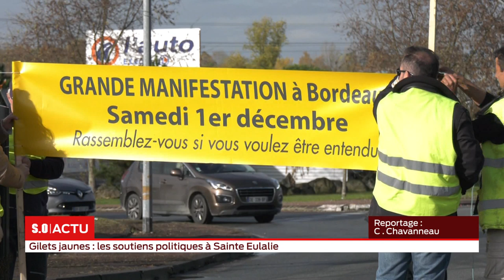Gilets jaunes : les soutiens politiques à Sainte Eulalie